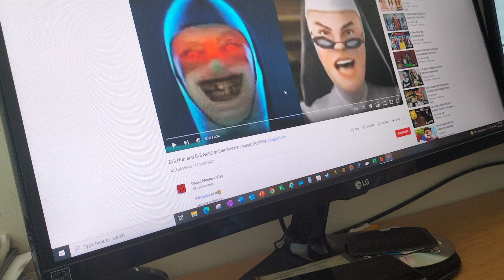1 May 2022